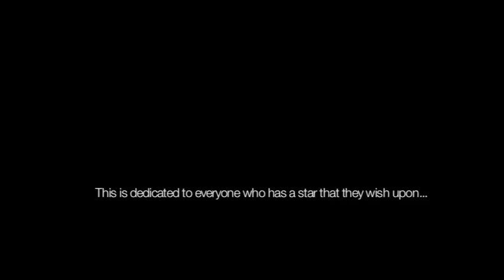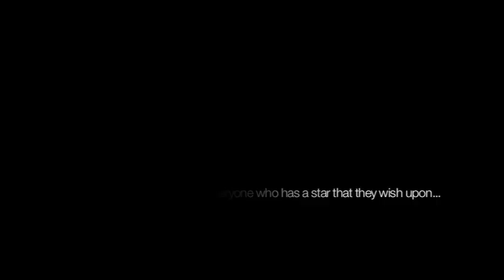SINxJAE - Starlit Prayer (original)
Trying to write a song under the stars..this is what happened...

INTRO:
if I could fall asleep with one vision in my mind...
that image I wish to keep inside is the picture of your smile...
your eyes illuminate each breathe you take.
and sadness of all your smile will break...
I want you to know and I want you to see...
you'll always be in my heart wherever you may be...

VERSE 1:
Star in the sky, please be my light
you are the angel I wait for at night
with a heart such as yours I am blinded with tears
you hold back my anger and you shed all my fears

PRECHORUS:
My love for you is like a star
I reach for you,evern though you are far
you opened my eyes and taught me to give
you've healed all my pain so that my heart could live

CHORUS:
Starlight star bright
first star i see tonight
i wish i may i wish i might
have this wish i wish tonight
Starlight star bright

VERSE 2:
through sadness and joy; triumph and regret
my heart be still adn I will not forget
I love you with all my mind and soul
the feeling i have inside - I will control

PRECHORUS
CHORUS

SPOKEN:
twilight moon shining star...
wishing dreams of those afar...
twinkling brightly in the evening sky...
knowing that the image is in your eyes...

i take my thoughts with silent smiles...
feeling for you all the while...
i think if times could be so true...
that you were with me and I was with you...

PRECHORUS
CHORUS x3